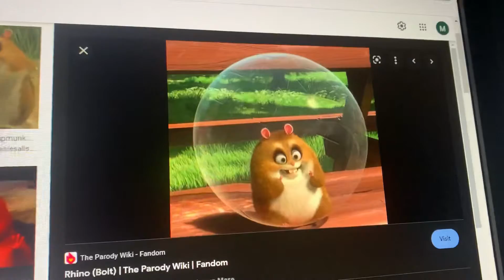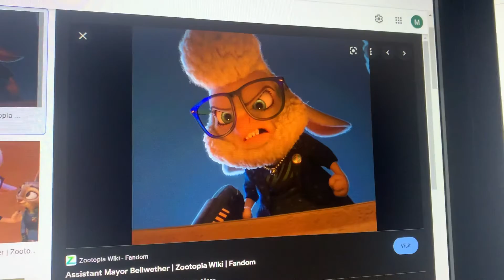Captain ogre the first epic movie cast video